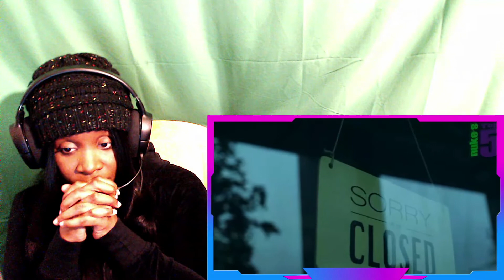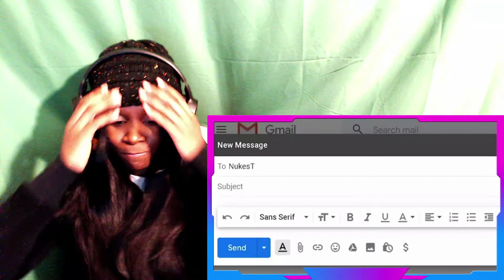5 SCARY GHOST VIDEOS THAT WILL HAUNT YOU!! (Ri-ACTION) (NUKES TOP 5)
HELLO FRIENDS, WE ARE BACK AT IT AGAIN WITH ANOTHER REACTION VIDEO ON NUKES TOP 5. SIT BACK, KICK BACK AND ENJOY!